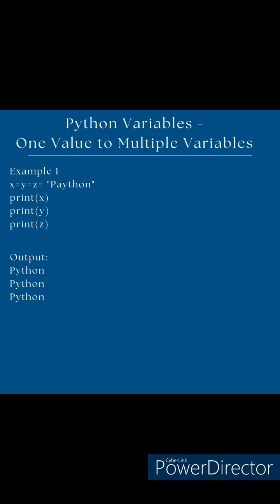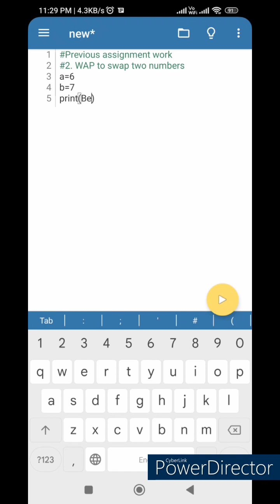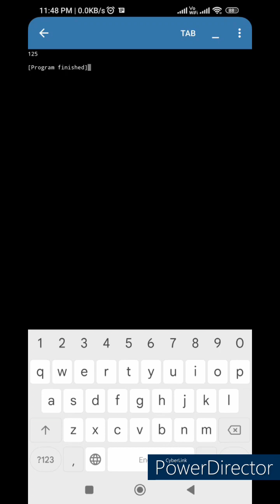Multiple Value Assignments in Python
Python Variables Part 2
PVIDEO7